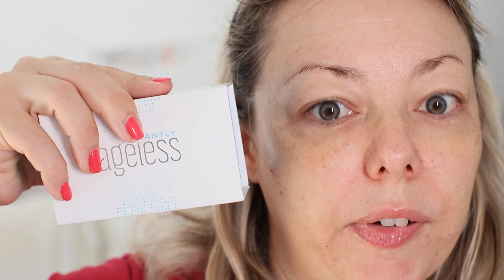GRWM #27: SHGLAM: FIN WITHIN - A COLOR BOOSTER!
Un'altro look con un'altra palette di @sheglam_official della nuova collezione, in particolare questa si chiama Fin Within e ha tanti colori diversi, dal giallo, al fucsia all'azzurro all'argento. Una palette molto colorata e decisamente estiva!

My filming set up:
Camera:
1. Canon EOS 6D Mark II
2. iPhone 12 Pro Max
3. iPhone XS Max

Lighthing
1. Neewer 10’’ ring Light
2. Neewer LED Photography Light x2
3. Neewer monopod T222
4. Boya microphone
5. Auxmir mirror with 60 led lights
6. Chuer selfie stick with tripod

ABOUT ME:

Hi! My name is Cristina, I am a 40 year old, I am located in Genoa city center in Italy. I am a  naval architect and marine engineer working full time and makeup and beauty are my passions in addition to the love for my daughter and my dogs. On my channel you will find a variety of beauty  which include DRUGSTORE MAKEUP LOOKS, DRUGSTORE DUPES FOR HIGH END MAKEUP, ROUTINE VIDEOS SUCH AS MORNING/NIGHT ROUTINES, HAULS + MORE! I hope my videos will be not only helpful but relatable as well - I want people who watch my videos to feel like we are just friends hanging out. Thanks so much for stopping by, your support means the world to me.